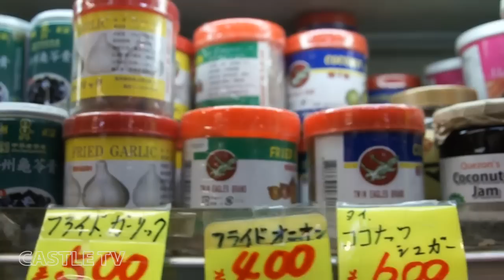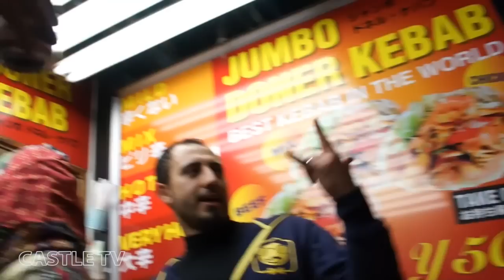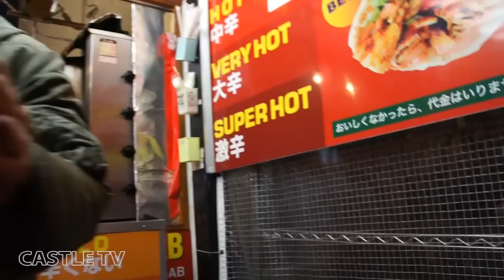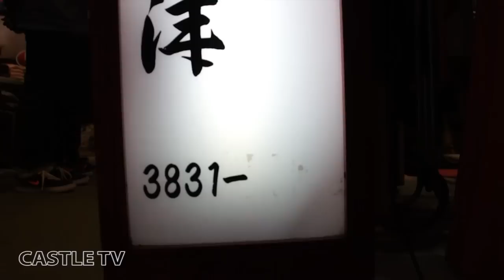CASTLE TV Special -アメ横散策2016- Part.2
東京都台東区上野アメ横センタービル3Fに店を構えるCD SHOP【CASTLE-RECORDS】がお送りするCASTLE TV！！

今回は４年振りに新年Special第３段とゆー事で、
B級アーティスト達と共に、上野アメ横を散策！！

今回は三部作!本編合計、約1時間40分の超大作!
となってますので最後まで見逃しなくお願いします！！
キャッスル　キャッスル

J-REXXX,MARIA(SIMI LAB),MARIN,OMSB(SIMI LAB),十影,UZI & MORE...

-ご案内-
G.O(CASTLE-RECORDS)

■CASTLE TVについて
[CASTLE-RECORDS]のスタッフ二人が1エムシー1キャメラで、段取りから編集まで全てやりつつ、周りの人達のサポートによって成り立っているDIY的なTVです。

■ё_■ё_■ё_■ё_■ё_■ё_■ё_

CASTLE-RECORDS
〒110-0005
東京都台東区上野4-7-8　3F

TWITTER◆@castlerecords